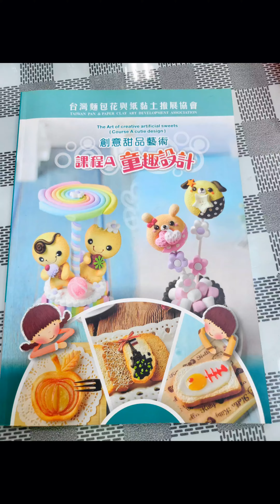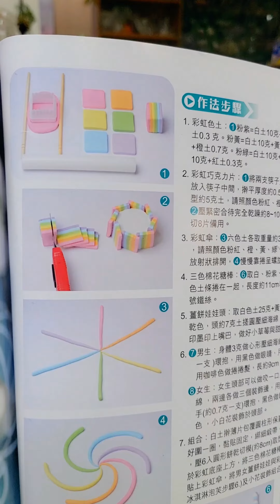仿真黏土甜品童趣教學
仿真又擁有童趣的創意甜品
在捏塑與仿真黏土中，孕育而生的課程
讓短期內也能讓小朋友一次學習
適合9歲以上小朋友學習